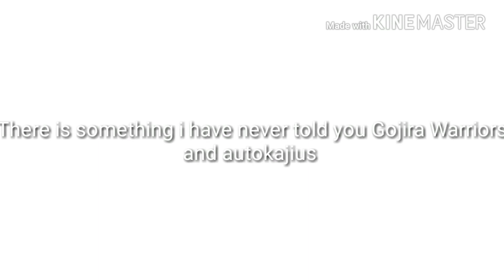PROTECTOR OF EVIL REDZILLA is the new leader of the Deceptkajius (Editor SpellCheck that ✔)